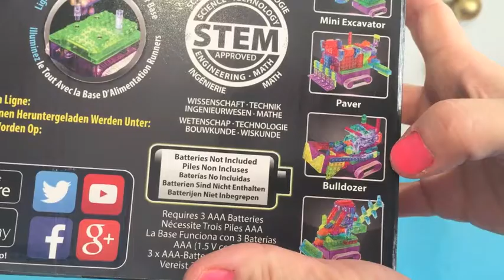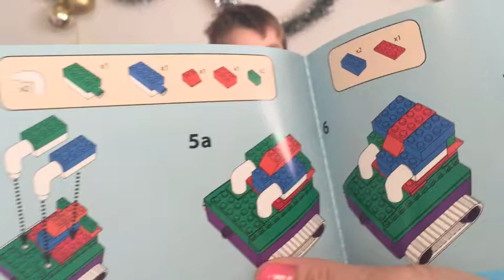(LEGO) LASER PEGS 8 en 1 les LEGO qui s'allument !!! Kid Studio Test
On essaye les LEGO LASER LEGS !
On construit un bulldozer avec des lego qui s'allument !!
Trop cool. en plus, on peut faire 8 constructions différentes aven cette boîte 8 en 1.

We try the LEGO LASER LEGS !
We build a bulldozer with lego lights!
Too cool in addition, we can make 8 different constructions in this box 8 in 1.